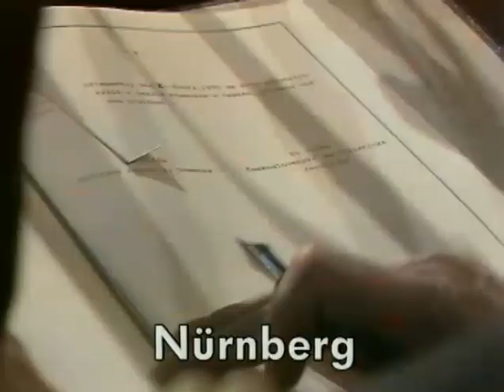ARD Tagesschau 02.02.1990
Tagesschau Archiv